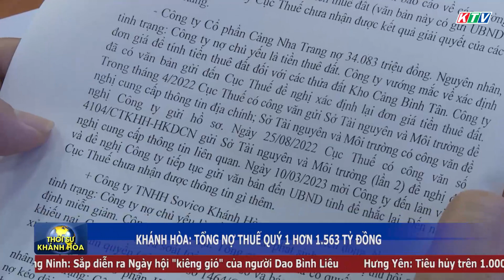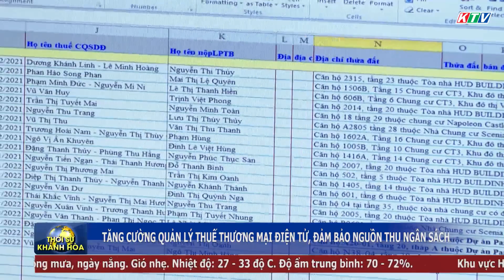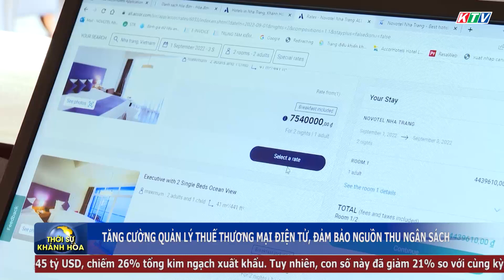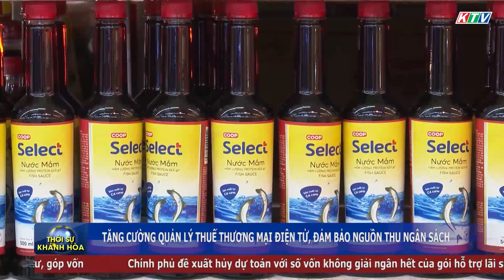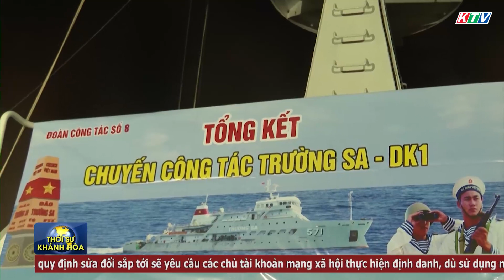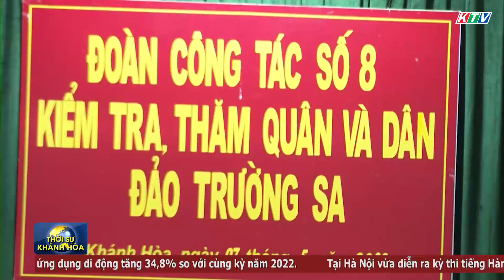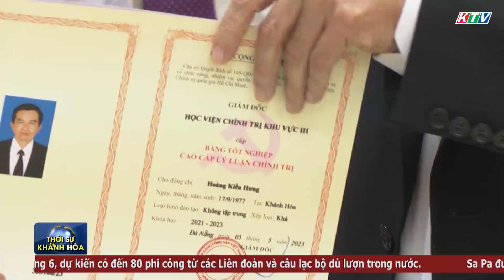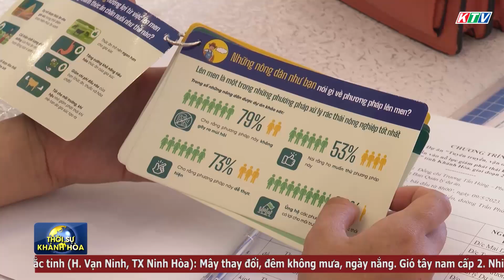Thời sự tối 9/5 | Tăng cường quản lý thuế thương mại điện tử, đảm bảo nguồn thu ngân sách